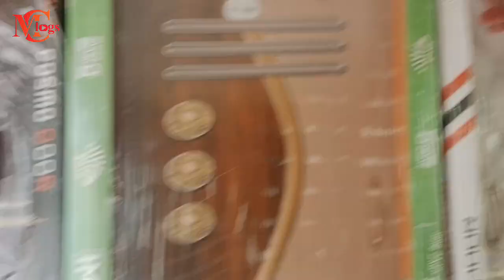2023 সালে খাট কিনুন সব চাইতে কমদামে I Buy Bed in 2023 at lowest price I Mc Vlogs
2023 সালে খাট কিনুন সব চাইতে কমদামে I Buy Bed in 2023 at lowest price I Mc Vlogs